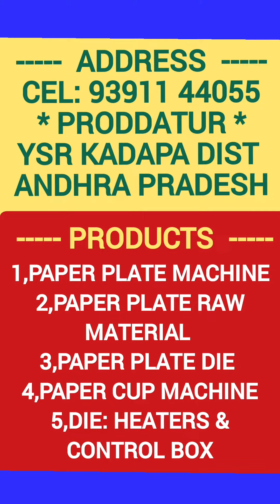For sale:- Low price paper plate making machine - 9391144055